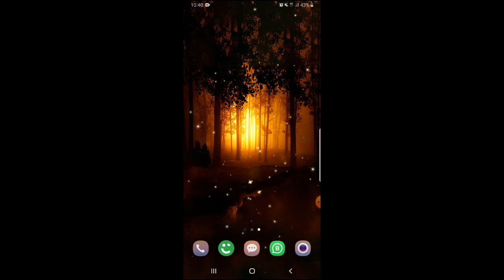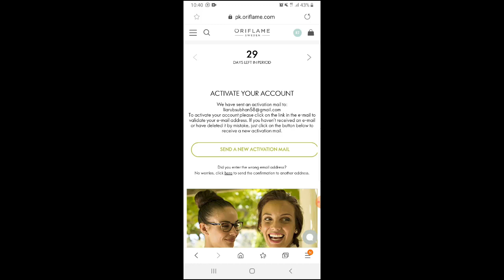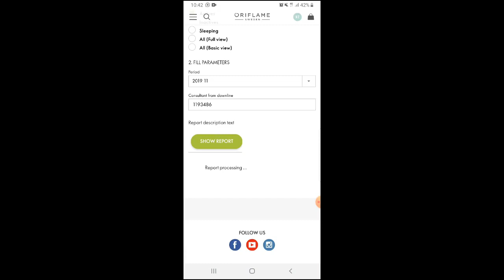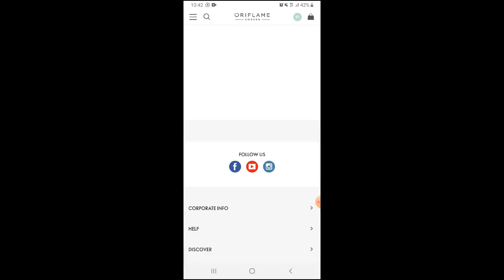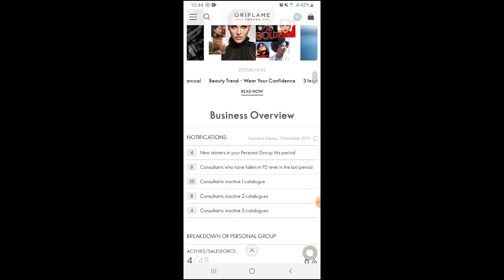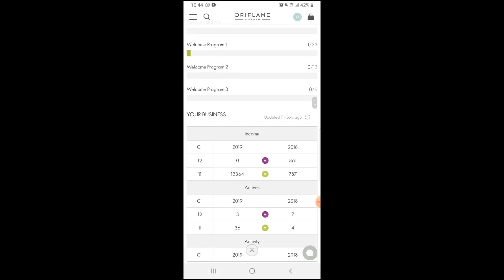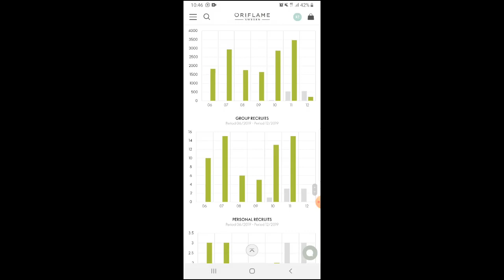How to Check your Performance Discount/Commission in oriflame| Fullfil Your dreams| Make Money| Urdu